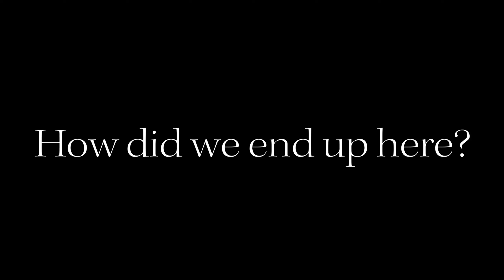GRÖNA BANDET 2021 | Treriksröset - Abisko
Video of our first 10 days of Gröna Bandet, from 10 July 2021 to 19 July 2021.
We hiked from Treriksröset to Abisko, through only the Swedish mountains, where part of the route was without a trail to follow - north of Torneträsk.

Part 2 is also planned to post 1 year later than it occured (21 July 2021), so it will come on the 21 July 2022!

Be Free With Me - Siine, Frank Moody, Elve
To the Skies - Martin Klem
Concussion - Nihoni
For What Is Right - Trevor Kowalski
At the Break of Dawn - Jakob Ahlbom
Summon All Gods - Dream Cave
The Adventure of a Lifetime - Grant Newman